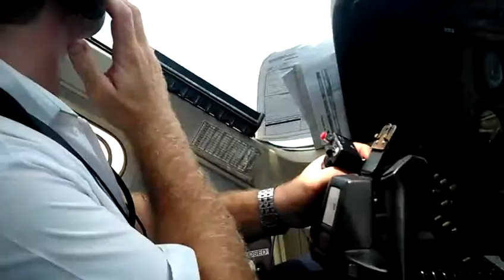Landing in Broome after a shaky flight from Koolan